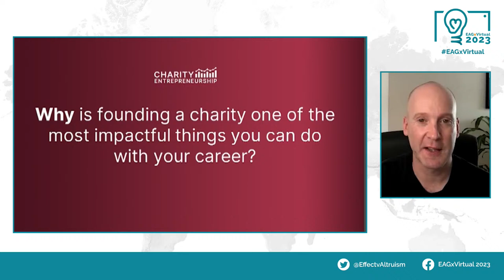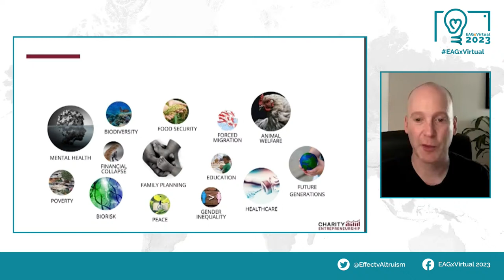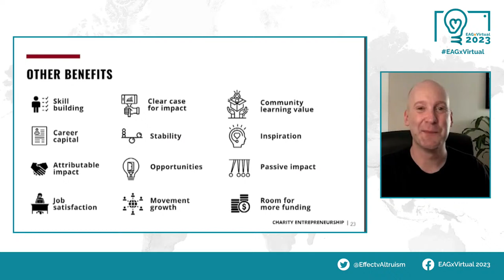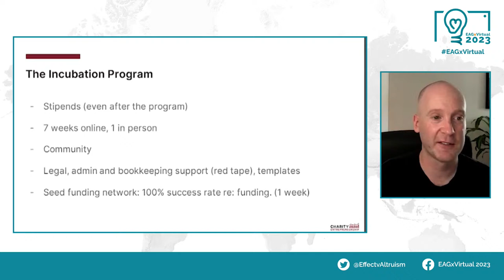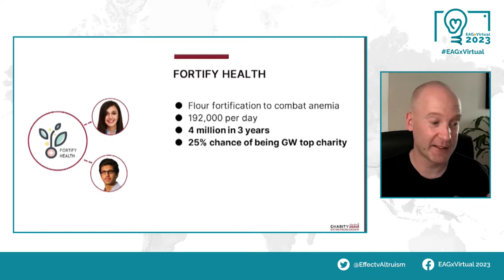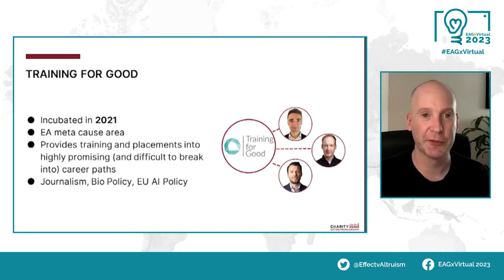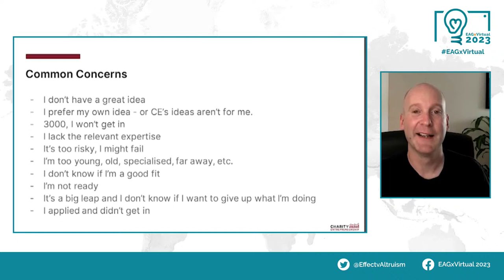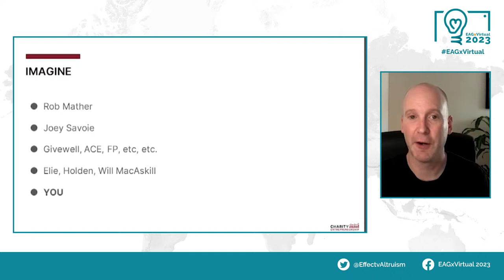Charity Entrepreneurship: The Why, What, and Who | Steve Thompson | EAGxVirtual 2023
Charity Entrepreneurship has launched over 30 nonprofits, many of which are estimated to surpass current field leaders in cost-effectiveness. Explore their program, the funding, your fit, and why launching a charity could be your most impactful career path. This talk is for anyone - students and professionals - curious to learn the key ingredients of successful impactful projects and successful project founders.